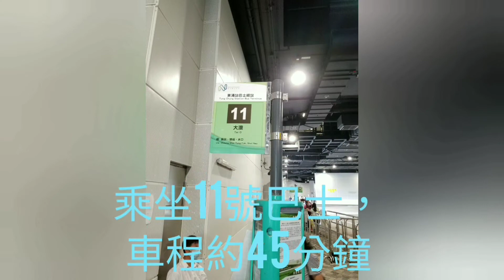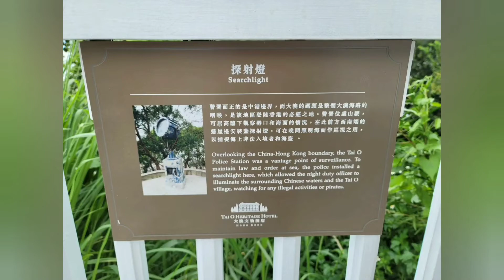【木子夫婦遊記】 - 大澳半日遊 | 木子彼得吉蒂 | 棚屋 | 漁村 | 大涌橋 | 大澳文物酒店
《木子夫婦遊記》~~ 大澳半日遊

2020年9月29日 （雨天）

大澳位於大嶼山西部，以棚屋為主，係香港現存最著名嘅一條漁村。

在東涌巴士總站乘搭11號巴士，在大澳總站下車，車程約45分鐘。

遊客去大澳，鹹魚、茶果、蝦醬和魚肚是他們首選嘅手信，在店面同埋中心大街兩旁均有售賣。

大涌橋是大澳地標之一，觀光小船遊，每人約$30，就可跟隨船夫遊歷大澳棚屋以及尋找中華白海豚，船程約為20分鐘。由於疫情關係，唔係咁多遊客，所以我哋每人$50包船，唔駛等，即刻開船。可惜天公不造美，陰天下，是否白海豚要避雨呢？

我哋選擇落船嘅地點為大澳文物酒店，因為揀左酒店1樓嘅 “Tai O Lookout” 食lunch。由於唔肚餓，我哋點左

(1) 公司三文治 Traditional Club Sandwich
grilled chicken | bacon | ham | fried eggs | tomato | lettuce | white toast
(2) 紅樹林特飲 Mangrove Special
mountain begonia juice | apple juice | lemon juice |
(3) 紅莓荔枝梳打 Parrot Sprite
cranberry juice | lychee syrup | soda water

食飽飽之後，由餐廳步行至巴士站，沿途有其他景點，產品及小食，估唔到我哋離開大澳嗰陣會咁好天。